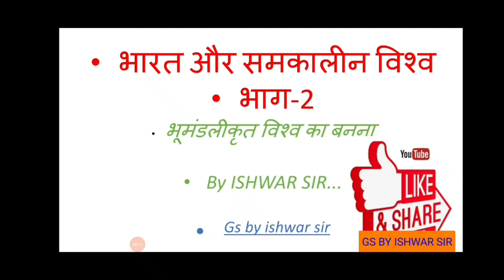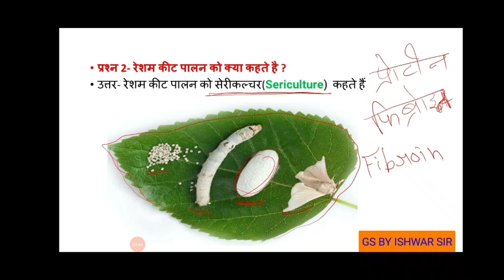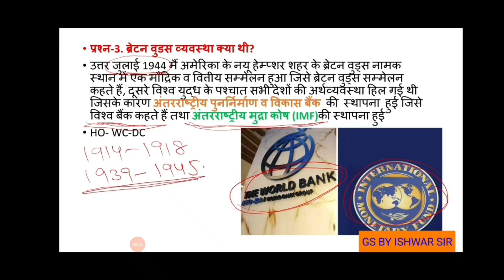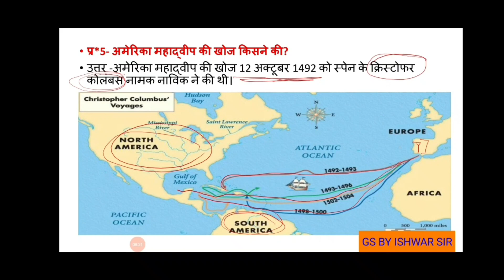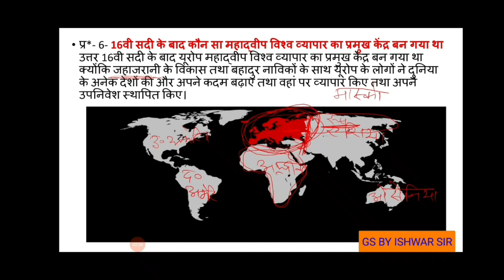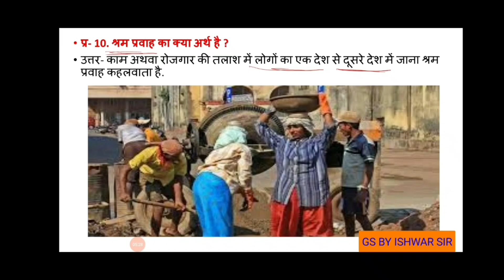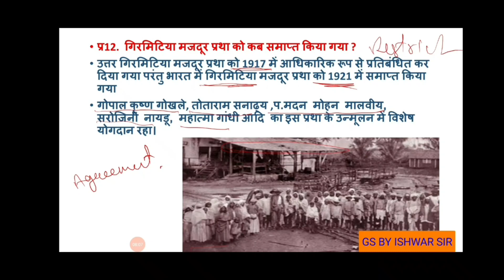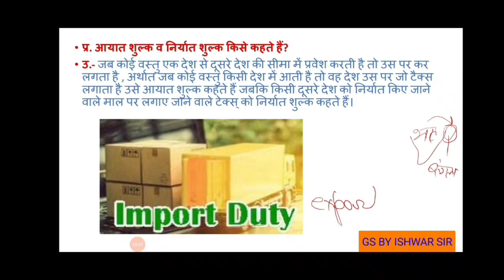ncert knowledge class 10